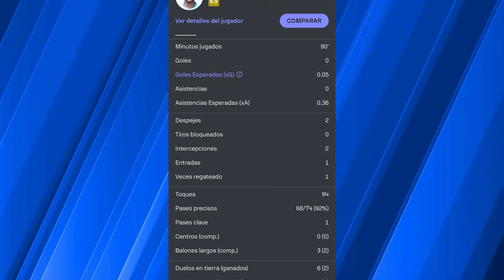PANAMEÑO MICHAEL MURILLO Y EL OLYMPIQUE METEN MIEDO EN FRANCIA TRAS NUEVA Y CONTUNDENTE VICTORIA😱🔥